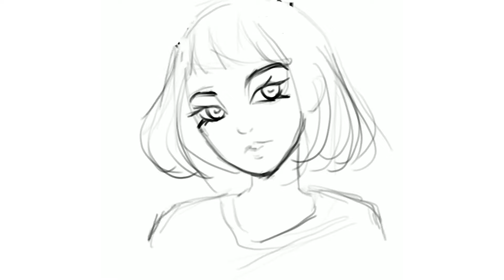iPad Pro Speedpaint | Strawbreery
Bonjour! Here's a quick 30 min doodle!

Tools:
iPad Pro 10.5", apple pencil, Procreate